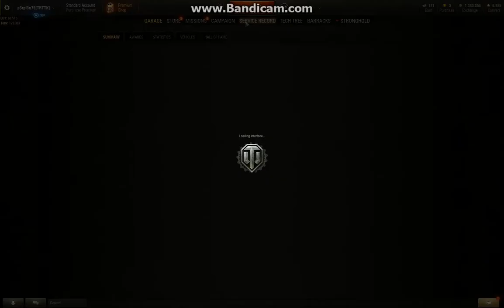3 Years WorldOfTanks My Garage still Tier 9